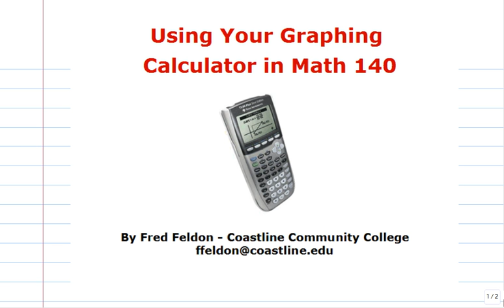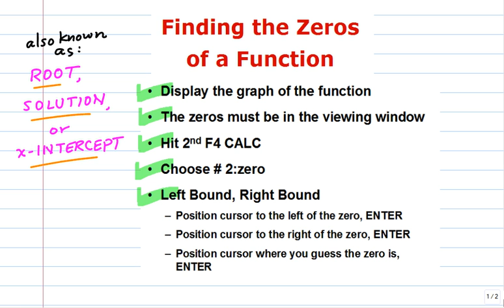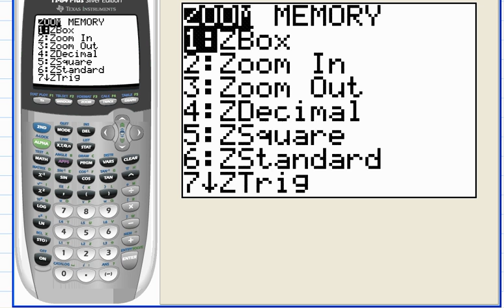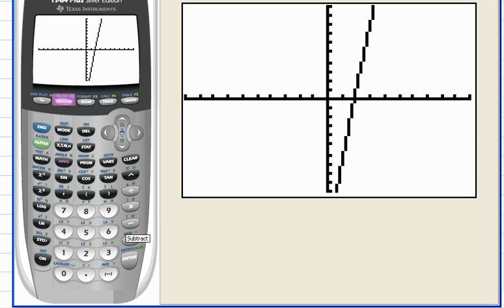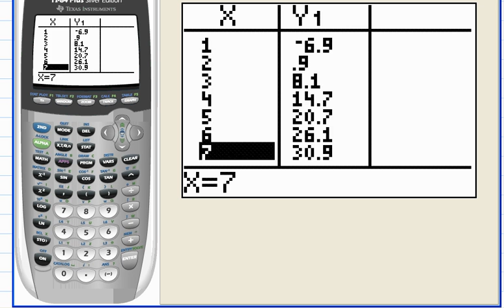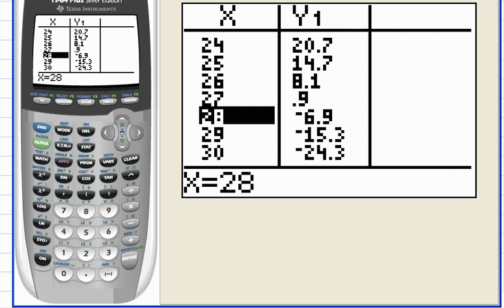TI Video: Finding the Zeros of a Function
Using the graphing calculator to find the zeros of a function